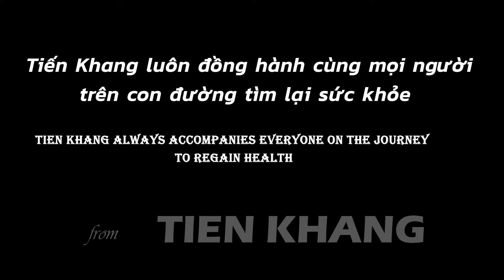Giới thiệu sản phẩm canh dưỡng sinh King Kung sản phẩm đến từ Đài Loan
Canh dưỡng sinh là gì?
Canh dưỡng sinh có tên tiếng Anh là Vegetable Drink, tức là một loại nước uống được làm từ các loại rau củ hữu cơ được sử dụng phổ biến trong phương pháp thực dưỡng. 5 loại nguyên liệu hữu cơ được sử dụng để làm canh dưỡng sinh đó là: củ cải trắng, lá củ cải trắng, củ cải đỏ, ngưu bàng và nấm đông cô.
Canh dưỡng sinh được nghiên cứu và phát triển bởi Lập Thạch Hòa (Ông chính là viện trưởng viện nghiên cứu y hóa học phòng ngừa Nhật Bản). Nhà khoa học Lập Thạch Hòa đã sử dụng canh dưỡng sinh giúp cho hơn 25000 người thoát khỏi những căn bệnh nguy hiểm như: tiểu đường, dạ dày, thận, gan, nhiễm virus,..thậm chí làm giảm luôn cả triệu chứng của bệnh ung thư.
Chính vì có những tác dụng rất tốt cho sức khỏe nên canh dưỡng sinh được xem như là loại “dược liệu” quý không thể thiếu khi áp dụng chế độ thực dưỡng.

Nếu quý cô bác anh chị cần thông tin về các sản phẩm thực dưỡng, hãy vào đường link bên dưới:

Tiến Khang lúc nào cũng đang sẵn có hàng trăm sản phẩm tự nhiên chất lượng cao, giá cả hợp lý và luôn được phục vụ tận tình chu đáo.
hoặc đt/zalo: 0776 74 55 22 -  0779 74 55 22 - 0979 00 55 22 để được hỗ trợ nhanh nhất.
- Tư vấn miễn phí về sức khỏe mọi người xin vui lòng gọi đến: 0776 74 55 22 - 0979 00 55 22
- Tư vấn mua hàng mọi người xin vui lòng gọi đến: 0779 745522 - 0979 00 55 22